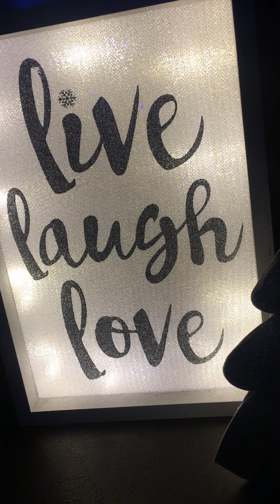Ask your angels for help